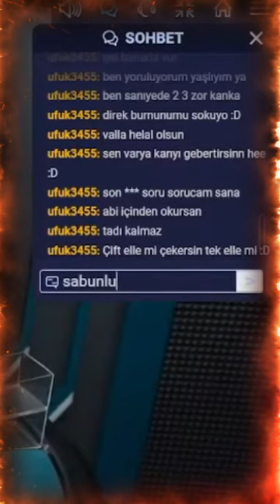UFUK REİS BLACKJACK VİDEOLARI!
Ufuk reiss en komik slot, Blackjack ve goygoy videoları bu sayfada!